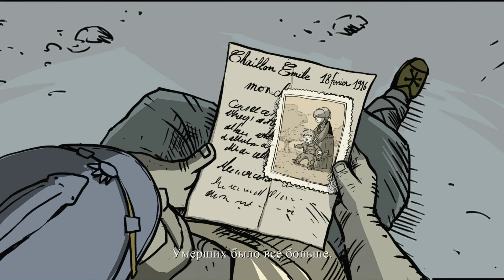Valiant Hearts: The Great War ➤ Прохождение [PS5] — Часть 4: Лагерь OLEGoFF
Для меня каждый важен. Ставьте пальцы вверх, рассказывайте друзьям и обязательно комментируйте!

Это история о пяти тесно переплетенных судьбах и несчастной любви в разрушенном войной мире.Сопровождаемые верным псом, герои пытаются выжить, преодолевая невзгоды военных траншей. Судьбы всех персонажей игры "Valiant Hearts" неразрывно связаны. Дружба, любовь, самопожертвование и несчастья – все это ждет их в борьбе за свою человечность во время войны.